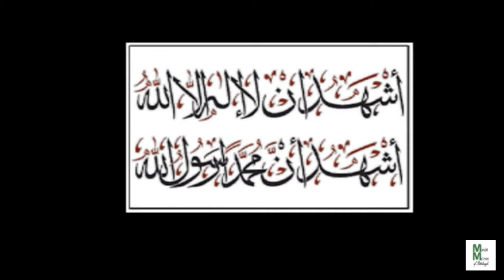THE PSYCHOLOGY OF RACISM-JUMU'AH KHUTBAH IMAM NAEEM ABDULLAH